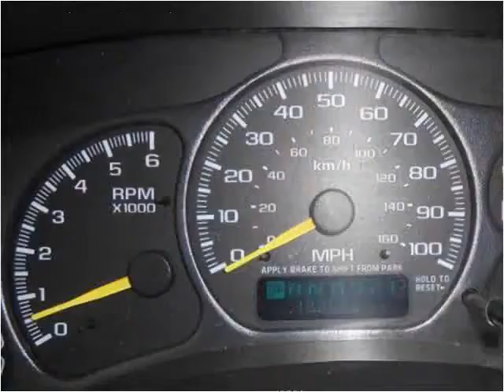2001 Chevrolet Tahoe Used Cars Farmville NC